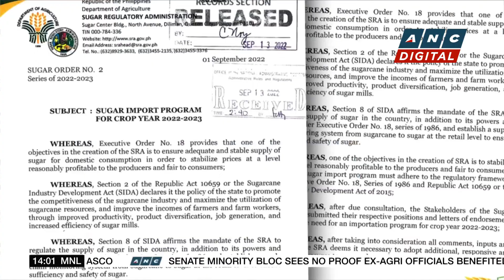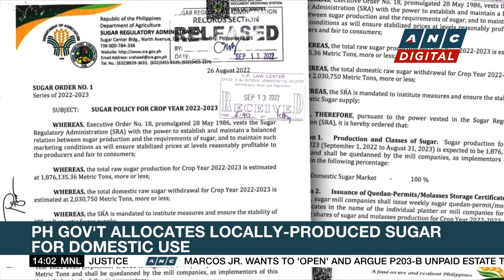PH to import 150,000 metric tons of sugar | ANC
Rundown: After much controversy, the Philippines pushes through with its sugar importation plan.